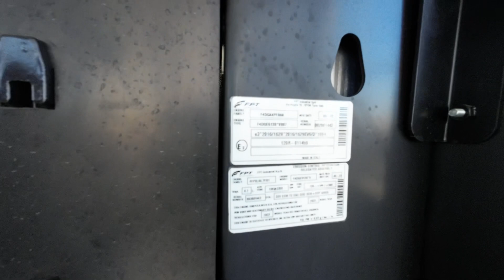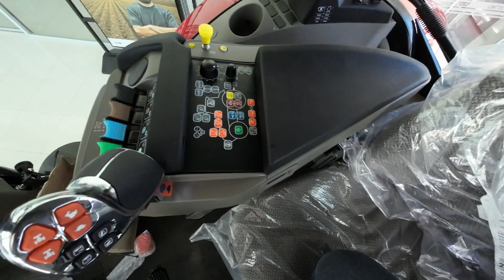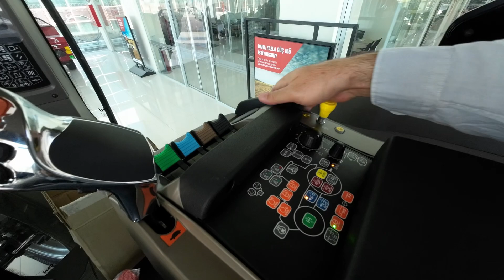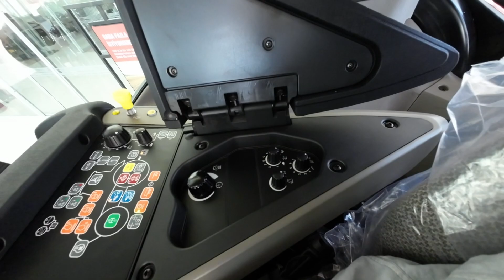All New Case IH Puma 150 AFS Tractor | Visual Review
Case IH Puma series, which has proven itself all over the world and is the choice of large-scale enterprises, is offered to Turkish Farmers with its renewed Stage 5 engine, bodywork and ergonomics for the cabin. Case IH Puma series offers Stage 5 exhaust emission, 6-cylinder, common rail injection system engines with 6 different power engine options from 150 HP to 240 HP.